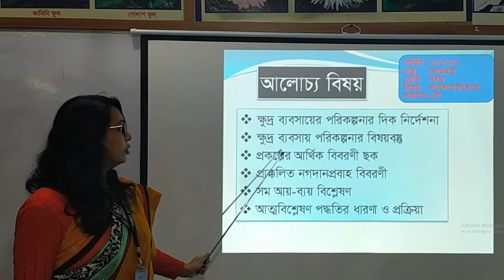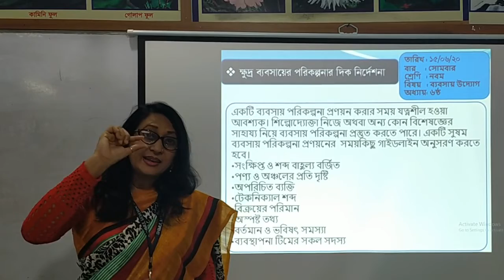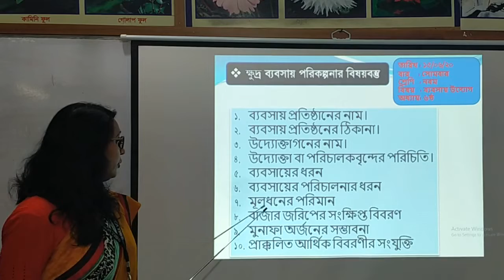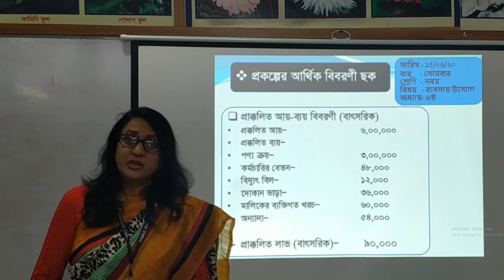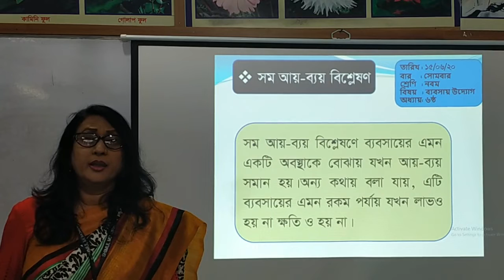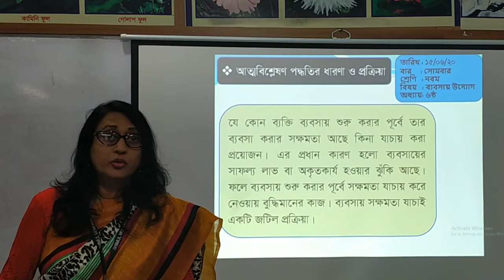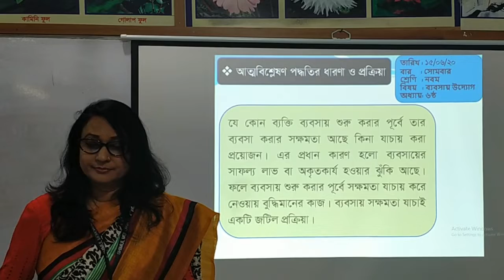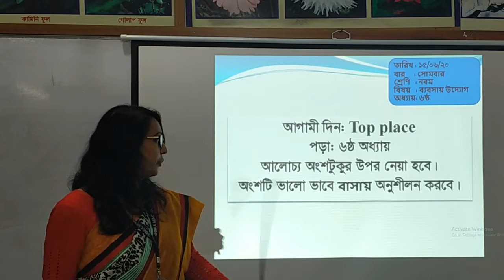Nine- Business Entrepreneurship-Chap-6 Date: 15.06.2020